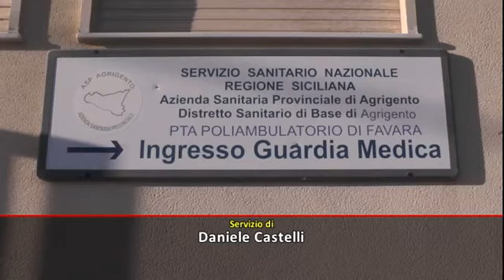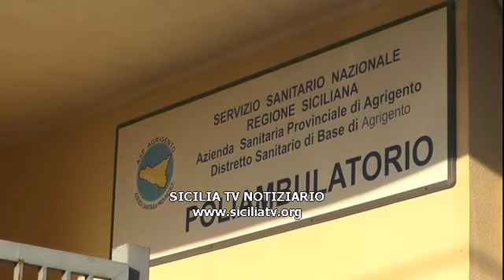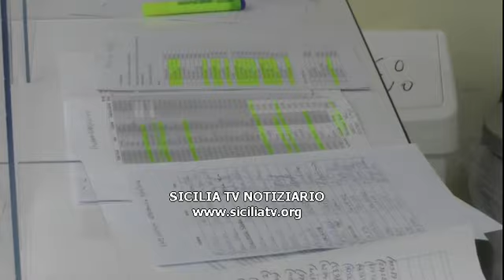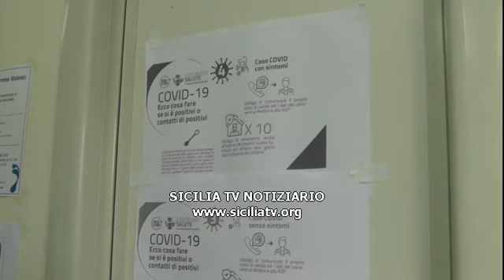Favara, si somministrano vaccini Anti Covid-19 a docenti e Ata